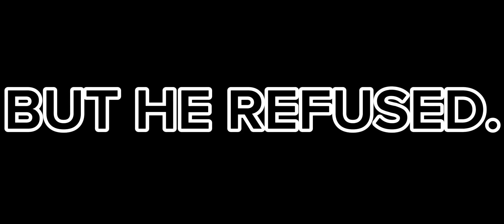Acu by Neigefeu 100% (Mobile, Click on Steps)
After 8 years of playing this game. I have my first ever extreme.

Fun/Experience: 4/10 (used to be 0/10)
Deco: 9/10
Gameplay: 5/10

First off, I have a bad experience playing this level. My phone was lagging, losing consistency randomly, and the 71% mini wave click.

I hated the level so bad that I considered it as worse than Speedcore.
However, when I got the high graphics mod and set the graphics to low, 2/3 of the problems are either improved or fixed.

Should I recommend this as your first extreme? Yes, if you're consistent at the choke points.